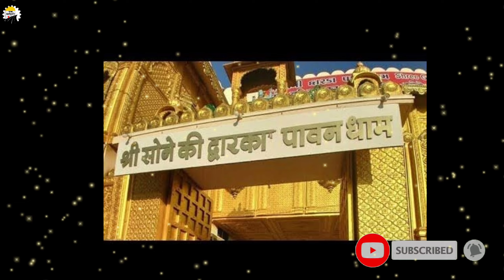Dwarika dham Yatra || Dwarika Trip plan and tour guide || complete information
नमस्कार दोस्तों आपको इस वीडियो में द्वारिका धाम यात्रा की संपूर्ण जानकारी दी गई है अगर आप भी इस पवित्र स्थान की यात्रा पर जाना चाहते हैं तो वीडियो को पूरा जरूर देखें
 धन्यवाद आपकी यात्रा मंगलमय हो